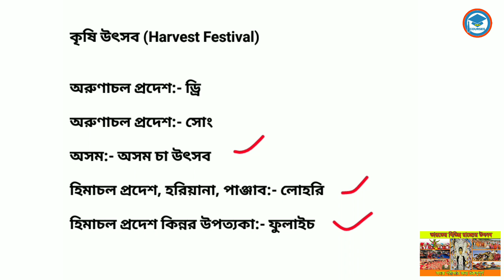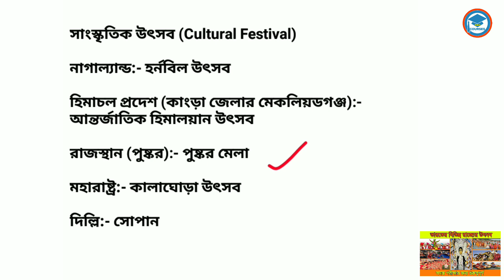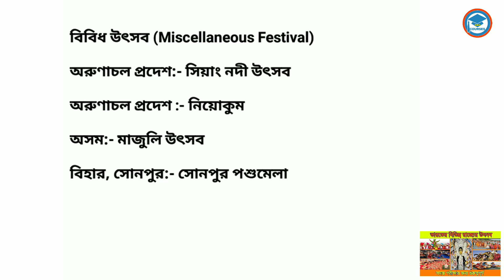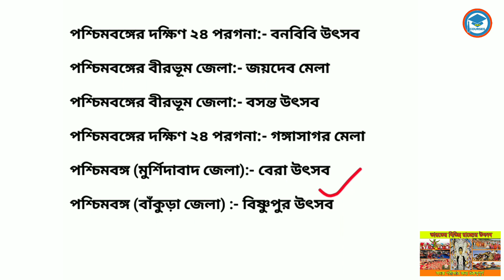Festivals of India | ভারতের বিভিন্ন রাজ্যের গুরুত্বপূর্ণ উৎসব | Static GK | Study With Ishany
Hi,
Welcome to Study With Ishany.

I have provided Important Festivals of India in Bengali.It is a very important topic of Static GK for all major competitive exams in India like WBCS, WBPSC, ICS, IAS, SSC CGL, SSC CHSL, West Bengal Police Exams, West Bengal ICDS etc.

festivals of indian states. festivals of india state wise 2022.festivals of india bengali. festivals of india psc exam .religious festivals of india .harvest festivals of india. fairs and festivals of india psc . ভারতের গুরুত্বপূর্ণ উৎসব ।festivals of india list important festivals of India. Study With Ishany .wbp gk .Bengali Gk . study with it ishany gk , wbp exam 2021 , static gk in Bengali , traditional gk in Bengali , static gk for wbp , wbp si gk , wbp constable exam gk , gk bangla